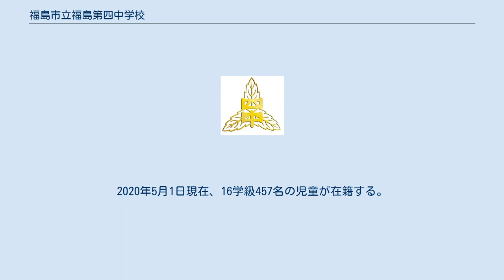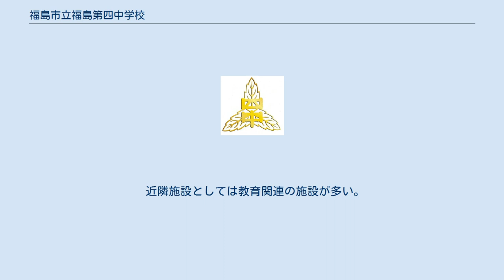福島市立福島第四中学校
福島市立福島第四中学校（ふくしましりつ ふくしまだいよんちゅうがっこう）は、福島県福島市南平にある公立中学校である。
 福島市立福島第四中学校の校章。
樫の葉の意匠が3枚施されている。
 一般に略称は「福島四中」や「四中」である。
福島市の特徴である福島盆地の中央に存在する信夫山の南側中腹に位置しており、校舎までの長い道のりには無数のイチョウ並木がある。
2020年5月1日現在、16学級457名の児童が在籍する。
校風としては自主・自立を掲げており、学校の活動ではよくこの言葉が使われる。
 校舎は、最下部からプール→校庭→南校舎・ピロティ・木工金工室→体育館・北校舎の4段構造になっており、坂道から校舎まで更に2階分に相当する階段がある。
 坂道について（象徴たる所以） 坂道は四中を代表する存在である。
その理由は数多存在すると行っても過言ではない。
それは入学式の時に最初に驚くものが坂道であるからである。
ある意味急勾配かつ距離の長い坂道は中学校生活最初の難関とも言える。
その坂道を毎日登っていくと次第に苦がなくなり、それによって成長を感じることができる。
卒業のときにはそれが最後の坂道であり3年間の苦しみから開放されるときは名残惜しくなるであろう。
それによって坂道は全校生徒に平等に振りかざされる苦難であると同時に、健康的な肉体を育む象徴である。
このようなこともあり坂道は思い出深いものとなる。
道中に生息する木々も象徴たる所以である。
前述したイチョウは紅葉によって美しく変貌するがその反面銀杏による被害もある。
 坂道は全校生徒に配布されるしおりの名前にも「さかみち」とあり至る所で坂道が象徴となっている。
 校旗 校旗には樫の葉が描かれている。
樫の葉が三枚描かれたものが図案化され中央には「四中」の文字がある。
樫の木は開校当時から自生しておりそのため描かれた。
 「自然環境が豊かな信夫山とその周辺地域では樫の木以外にも様々な木々が自生している。その中から樫の木を選んだ理由は、堅牢にして緻密、寒さにも負けず光り輝くことから、苦難に耐え自己を研磨する将来性のある人間に育ってほしいという願いを込めているためである」という理由による。
 なお、文化祭の名称は「かしのは祭」である。
 象徴としての校訓 「自主・自立」という目標が四中の目標の一つである。
度々引用されるため様々な行事などで目にすることが出来る。
これは上述している坂道の頂点付近に設置された石碑に刻まれており、まさしく象徴の一つである。
 「文武両道」を体現するべく活発な部活動が行なわれている。
そのため、中体連では良い成績を残す部活動が多い。
また、他の学校には無いものとして体操部などがある。
短期間あるいは、正式な部活動との掛け持ちが許されているものとして、「特設合唱部」と「特設駅伝部」がある。
前者は比較的一年中の活動し、男子は参加することが出来ない。
後者は夏季を中心に活動している。
 校歌は、作詞:小林金次郎、作曲:古関裕而によって制作された。
3番構成、4/4拍子であり、様々な学校行事の際に歌唱され全校生の象徴的な歌となっている。
内容としては、四中から見える景色や生徒の健やかな成長を願った歌詞が中心的であり、「ああ我ら 心を合わせ 四中の光かかげん」といった歌詞などは団結をすることの大切さ等が込められている。
体育館のステージ前左方には歌詞のカードが掲げられる。
 古関裕而は福島県を代表する作曲家であり、市内の小中高校の校歌を作っていることが多い。
 応援歌は、作詞:丸岡弘隆、作曲:瓶子美穂子によって作成された。
1番構成、4/4拍子であり、中体連等における壮行会にて歌唱される。
応援委員会に所属する人が中心的に歌唱する。
最終節では手拍子を叩く箇所があり、全校生での一体感が生まれるのが大きな特徴である。
内容としては「四中健児」というような文言があり、中体連にとどまらず学校を応援する意思を感じることができる。
 生徒会の歌は、作詞:丸岡弘隆、作曲:瓶子美穂子によって作成された。
2番構成、4/4拍子であり、主に生徒総会にの最初に歌われる。
生徒総会の頻度と相まって歌詞を見ないで歌唱する生徒は応援歌と比べても少ない。
 歌詞に「坂道に誓いて集う生徒会」というような文言があり、生徒会本部のためではなく全校生の参加が基本である生徒会全体を指していると思われる。
この坂道という文言はある意味四中を象徴するものであり、それに誓...